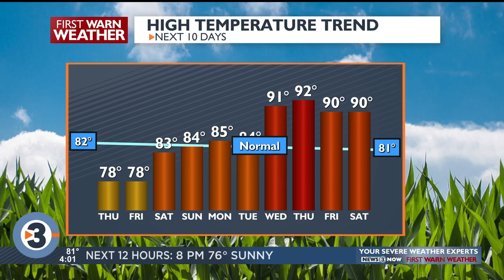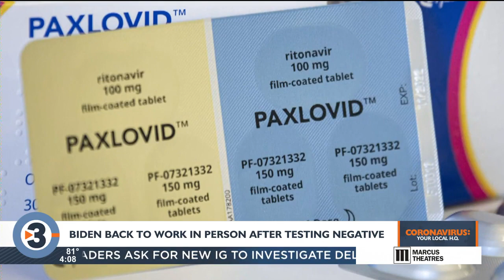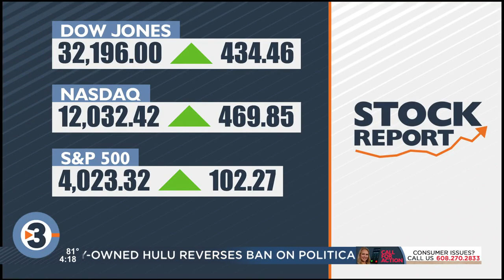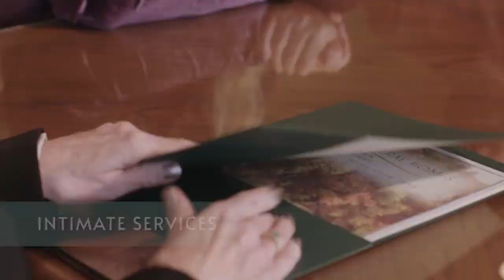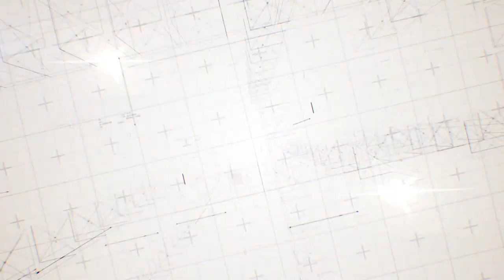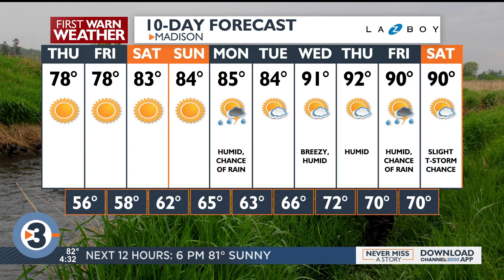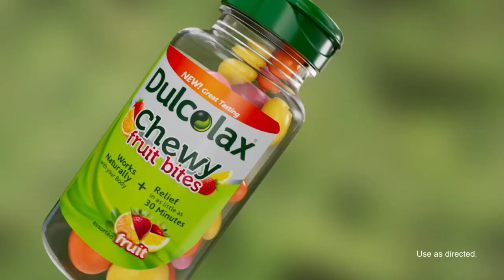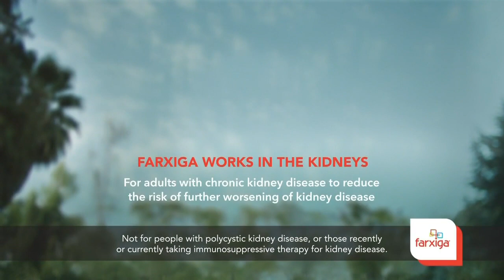News 3 Now Live at Four: July 27, 2022